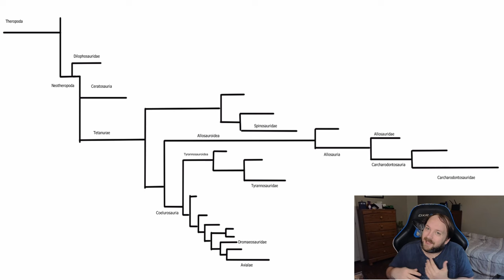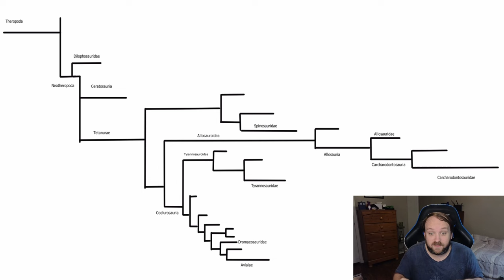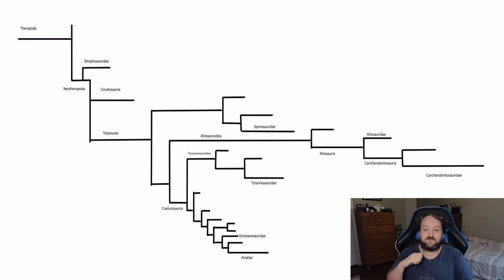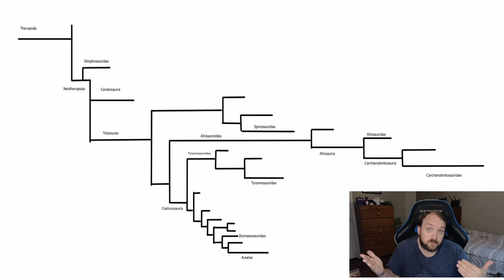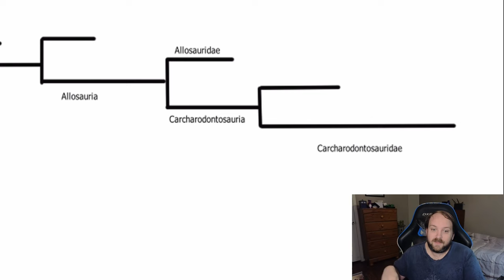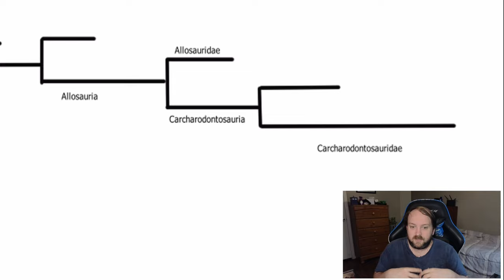Fossils, Phylogeny, and my favorite dinosaur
Today's video is all about my favorite dinosaur. No, I'm not gonna say what it is here. You need to watch the video for that. But there's a lot of cool things that surround it, so I figured I could hit like 7 birds with this one stone.

If you're interested in more about how dinosaurs are reconstructed, I'd recommend checking out this channel: